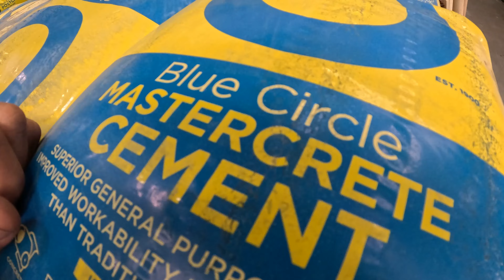Nad ranem #165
Jak to zrobić, według Rafała
OGLADAJ DO KONCA
Pelen odcinek ukaze sie w następnych kilku dniach

Polacy w Angli, dom wariatów. Angielska Jakość. Polacy w Angli. Polscy budowlańcy w UK. London  Dom skarbów.
Takie rzeczy tylko w Anglii. My się tu nigdy nie nudzimy..
Welcome in England

♦ O MNIE ►
Mam na imię Rafał. Mieszkam i pracuje w Anglii od 2004. Kanał przedstawia życie Polskiego budowlańca w Anglii